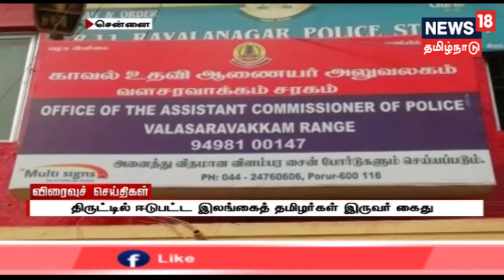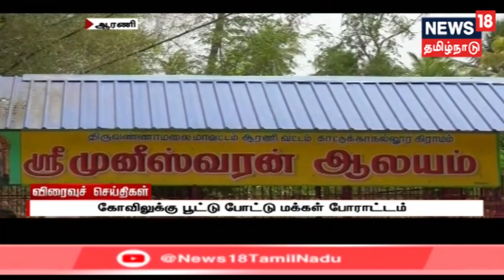காலை விரைவுச் செய்திகள் | Express18 News | News18Tamilnadu | 05.05.2019